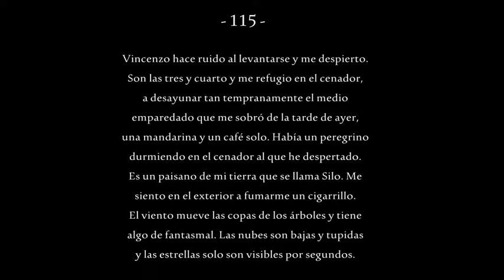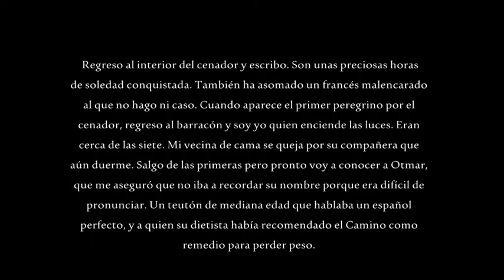La madrugada en el refugio de Maribel Roncal en Cizur Menor - 115 -